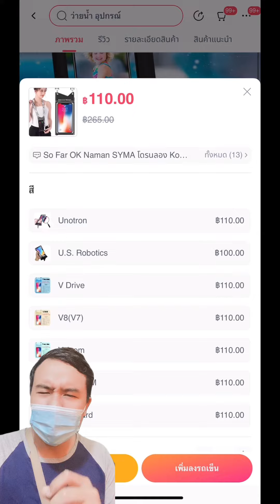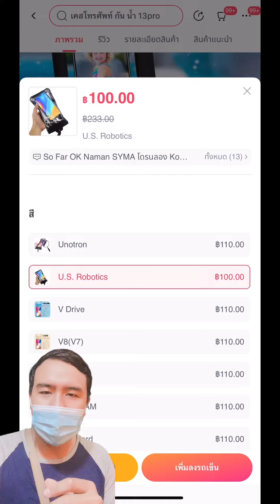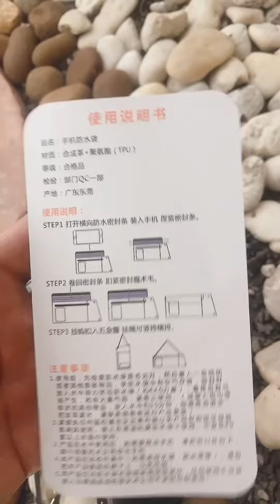รีวิว waterproof สั่งจากจีน 🇨🇳 กี่วันถึง ของดีไหม รุ่นนี้สวยสายปรับได้ ตอนรับสงกรานต์ 11.11 Lazada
ลิงค์ คลิก 💦 ส่งฟรีไม่ทีขขั้นต่ำ แจกเยอะ #1111